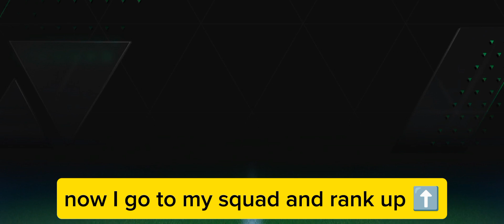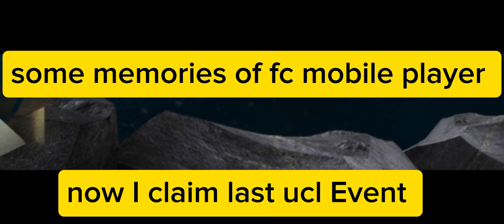i used tricks to get 119 million coins in fc mobile | fc mobile 25 | fc mobile fre coins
I used tricks to get 119 million coins
fc mobile market crash
end of season rewards
hall of legends pack opening
hall of legends in fc mobile
hall of legends fc24
fc mobile new update today
ea sports fc mobile gameplay
fc mobile gameplay video
fc mobile 24
fc mobile
fc 24 mobile
fc mobile hall of legends 2024
fc 25
fc mobile new event
fc mobile mod apk unlimited money
fc mobile mod apk
fc mobile glitch
fc mobile tips and tricks
fc mobile hall of legends
fc mobile 25 trailer
fc mobile hall of legends pack opening
fc mobile 25 update
fc 25 mobile
fc mobile free coins